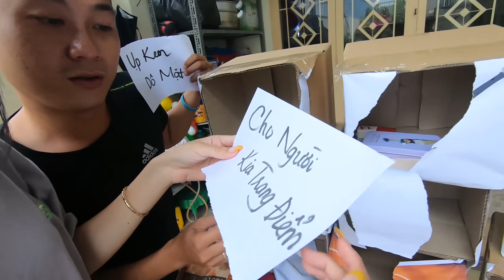Trò Chơi Nhân Phẩm Đập Hộp Bí Ẩn | Ai Là Người May Mắn P.2 - Vê Vê Channel